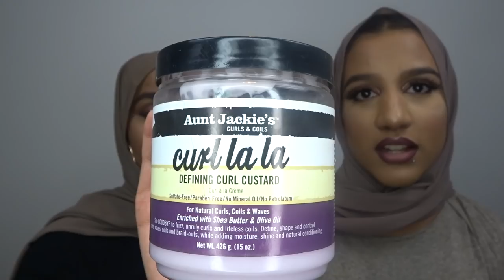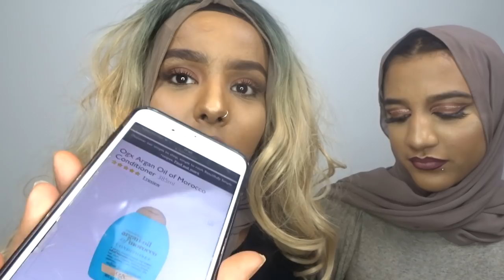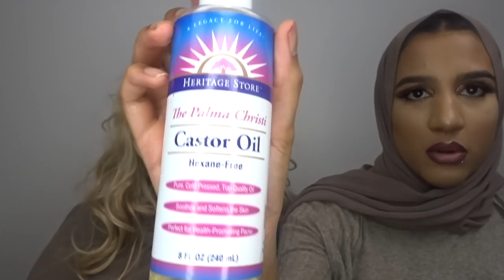HIJABI HAIR CARE ROUTINE | NATURAL 3B and 3C CURLS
Hi guys! :)

In this video we discuss our individual hair care weekly methods and tips on how to look after your natural hair, especially if you’re a hijabi and / or have very curly hair like us.